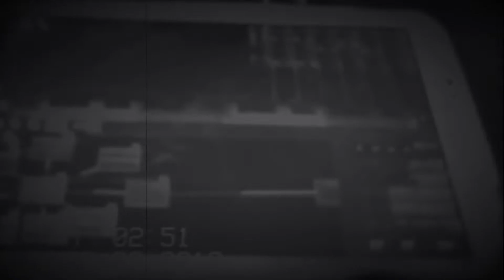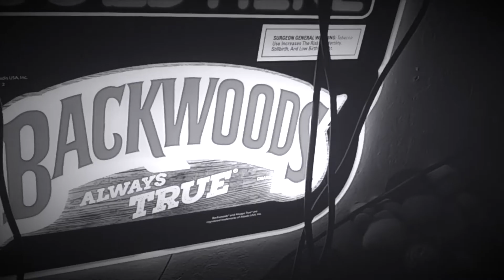Lil Jame$ - On & On {Prod by LJthaDragon X Insanity} [Official Music Video]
"This is another self recorded & edited video, this time for the track "On & On" off my most recently dropped project 'Ain't Nobody Realer' (A.N.R). It's sort of a self tribute video... more than a music video to be real. I really just wanted to show my dedication and put a little of my personality on display with this one. Also a little foreshadowing of whats to come. I plan to do an ongoing YouTube segment called 'Rap Receipts' hence the camcorder style footage. It'll be random freestyle session with the time and date stamp. But anyways check this out, I hope you enjoy it."
-Lil Jame$

This video is also a dedication to fallen peers who aren't here, to keep their legacies alive: Ronald Walker III, Isaac Iglesias, Tremain Calloway, Khalil Johnson and so many more that are gone but never forgotten.